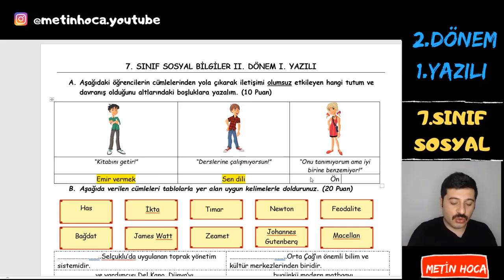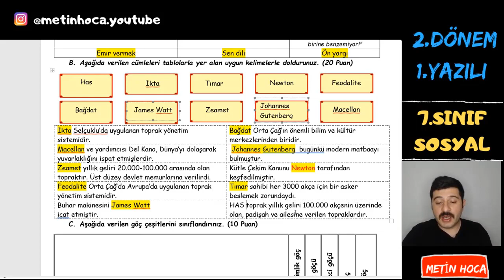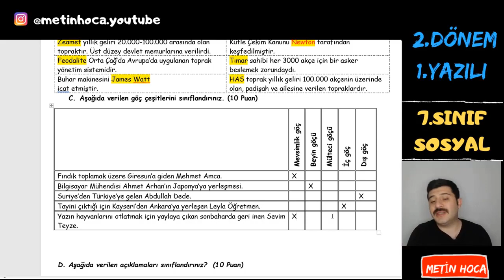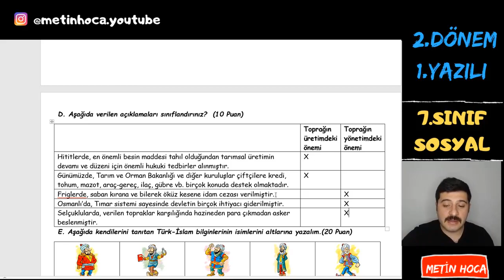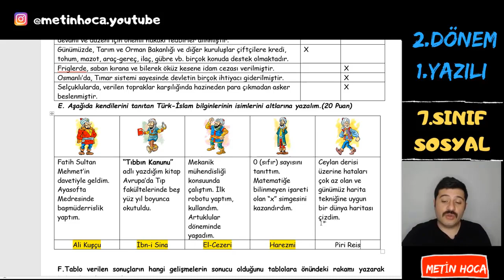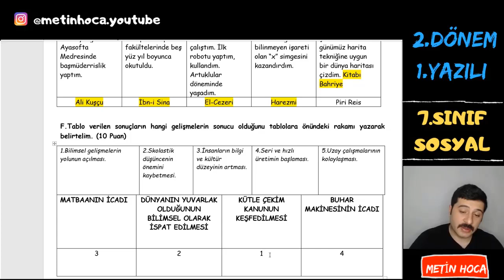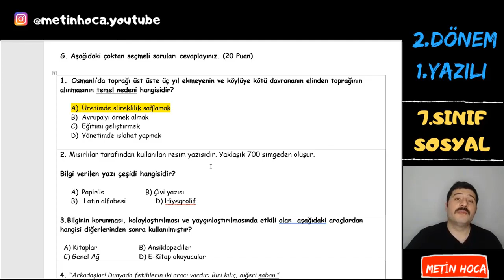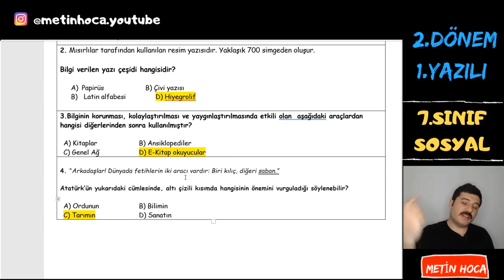7. Sınıf Sosyal Bilgiler 2. Dönem 1. Yazılı - 2023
7. Sınıf Sosyal Bilgiler 2. Dönem 1. Yazılı - 2023 videosu ile karşınızdayım. yazılıya hazırlık videosu tekrar amaçlıdır umarım olduğu gibi karşınıza çıkar. aşağıdaki bağlantılara göz atmanızı tavsiye ederim arkadaşlar. 7.sınıf sosyal bilgiler 2.dönem 1.yazılı sınavında hepinize başarılar diliyorum.